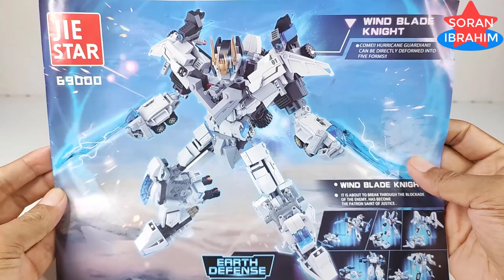Speed Build : Wind Blade Knight (01) ⚡️ How to make Robot Lego Transformers 5 in 1 Jie Star 69000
Hi~ everyone
Welcome to my Soran Ibrahim channel about unboxing and assembly :
Speed Build : Wind Blade Knight (01) ⚡️ How to make Robot Lego Transformers 5 in 1 Jie Star 69000 Power rangers megazord
Speed Build Jie Star 69000 Wind Blade Knight :    69000-A   69000-B   69000-C   69000-D   69000-E

Product information:
1. Model Number: 69000-A   69000-B   69000-C   69000-D   69000-E
2. Warning: can not eat
3. Age Range: 6 years old
4. Certification: 3C
5. Plastic Block Shape: Self-Locking Bricks
6. Material: Plastic
7. Plastic Type: ABS
8. Bricks Blocks: ~908 +PCS

Bruticus is a Decepticon combiner from the Generation 1 continuity family.   Bruticus is the combined form of the Combaticon team. A terrifying sight on the battlefield, Bruticus is among the strongest of all Transformers. He can pulverize a suspension bridge with a single 14,000 psi punch. He can lift up to 500,000 pounds. His armor is impervious to most artillery and radiation.
He's also as dumb as a sack of hammers. But as far as Decepticon combiners go, mental problems aren't terribly uncommon. In fact, Megatron wishes that he had an army of Bruticuses, and Optimus Prime is thankful that he doesn't.
Bruticus is composed of:
Onslaught (torso)
Bruticus became active for the first time during a battle between Starscream's rogue Decepticon brigade and Megatron's forces.